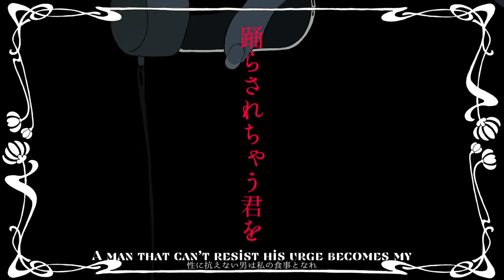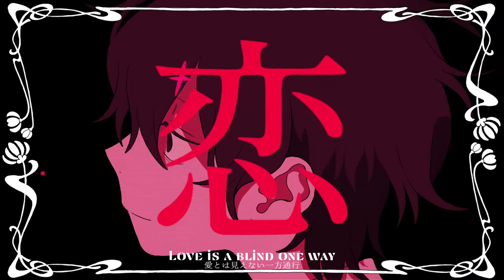English Cover - Loveit? | Sena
Vocal, MIX, Thumbnail Art
 Sena

Mastering
Mr. Cloud

Original Credits（敬称略）

Vocal：LOLUET  @LOLUET
MusicVideo : Panda   @パンダのアトリエ

“You’re gonna regret it”

I adore the fear creep into your cute face
Send shivers down your spine and onto my plate

Love it? Maybe?
Roll up my eye high

Oh what a poor thing
Naughty boy you have been

Which dish did you lick off my honey bunny?
Pay up with a flirt like a looney dummy

Chokehold me good
and drive me mad
you’ve got no clue

“What is loveit?”

Deep in your flesh i dig in
IV a sweet lovin’
Down to the bone and marrow
and come back a hollow puppet

It’s like a knife in the chest
Drown in the pain like a pest
But that’s what love is
you taught me
So I’ll show you

With nothing in your head
Tell me what should be said
You’re a good boy
In a collar gotta love it

“Lost your mind?”
Oh, no way.
Love is a blind one way
I know you want it
So I’ll give it to you
See you

Dripping in red don’t let it drain until you suffocate
Pain, pain, go away not until I see another you dead
I pity you. Now look at you.
Like you seen a ghost or two
Who’s the naughty boy? Is it you?

Do you like it with pain? It’s a bloody dining
Zipped lips after all you did? why? Why?
A man that can’t resist his urge becomes my food

“What is loveit?”

Suck out the sweet juices
and you’re made a hollow puppet

precious mime that feigns
Say sweet nothings to be made
Faking a shape of a human
Oh I know you love it

“Lost your mind?”
Oh, no way.

Pay for your sins within a filthy blood till you suffocate…
Pain pain go away till you can’t see another day…